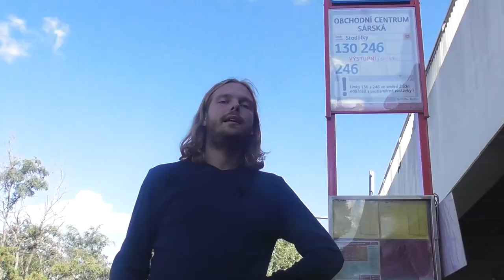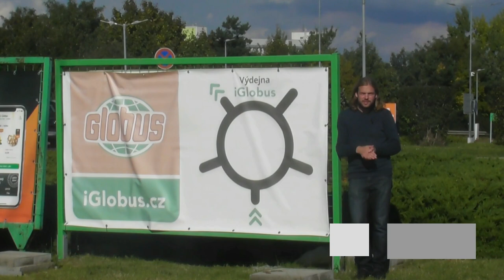OC Sárská | RECENZE ZASTÁVKY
Zastávek pojmenovaných po obchodních centrech stále přibývá, ale málokterá z nich nese pojmenování ulice. Jaká byla historie této zastávky u zličínského Globusu?